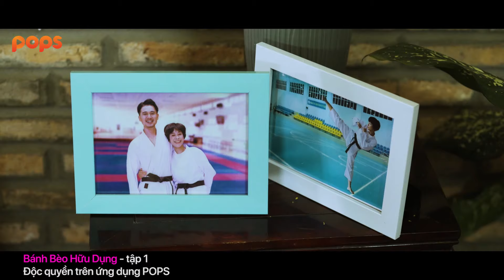Không đánh thì chắc gì đã quen! | Bánh Bèo Hữu Dụng tập 1 - Độc quyền trên ứng dụng POPS